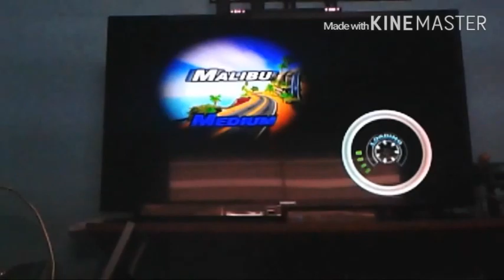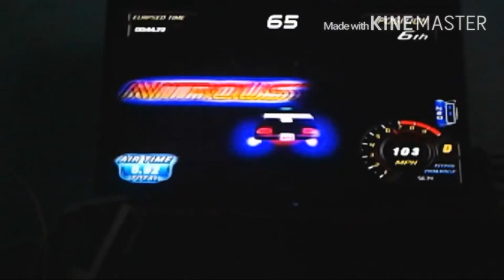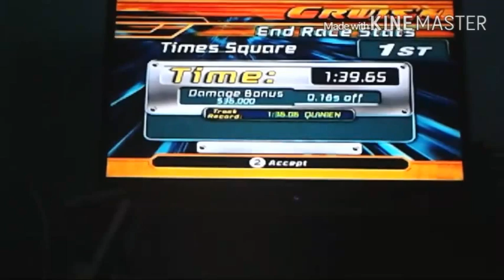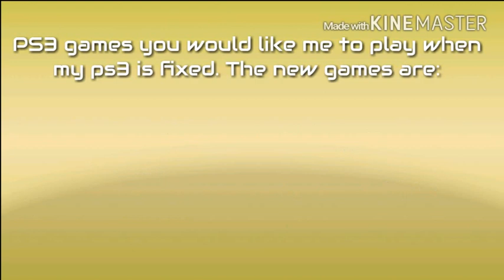Wii Games #1: Wii Play | Cruis'n